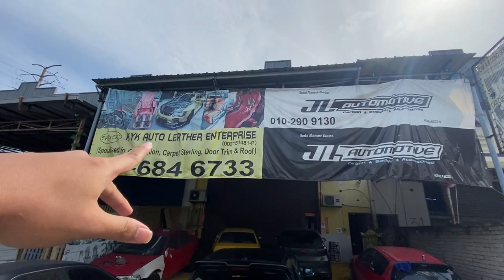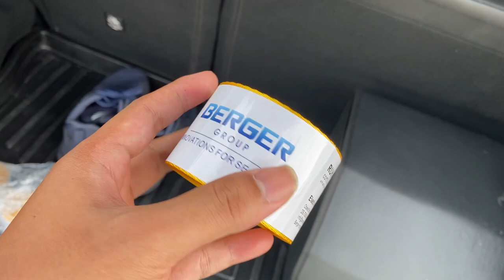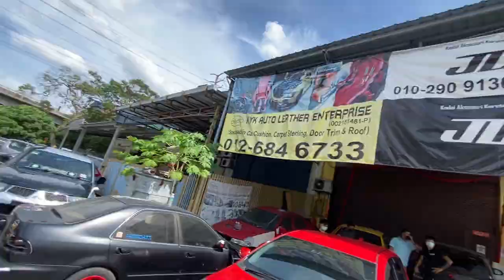TUKAR SEATBELT YANG LEBIH SPORTY!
Nak tukar seatbelt warna lain atau design lain tapi tak tau nak beli dan buat dimana? Jangan risau ziq akan tolong korang sharekan tempat pasang dan kat mana ziq beli seatbelt.Jom saksikan video ziq!